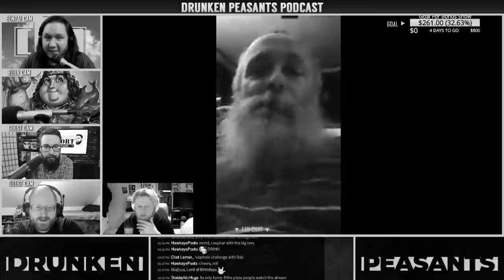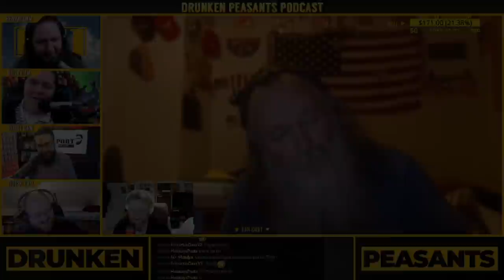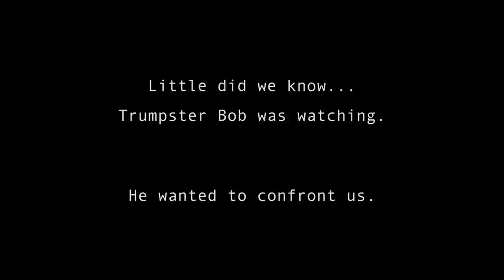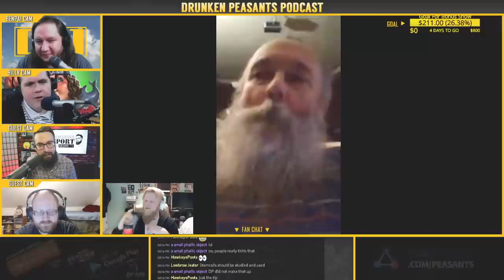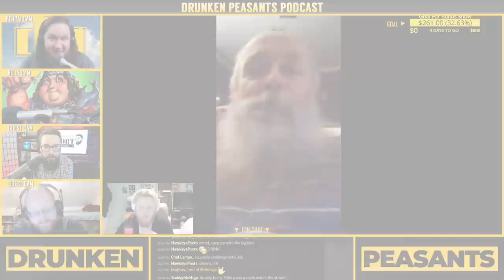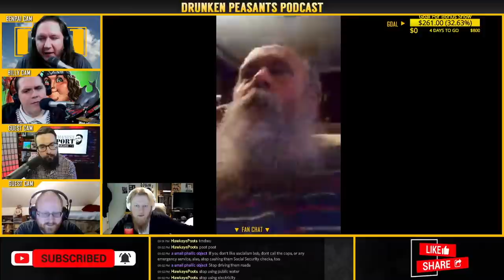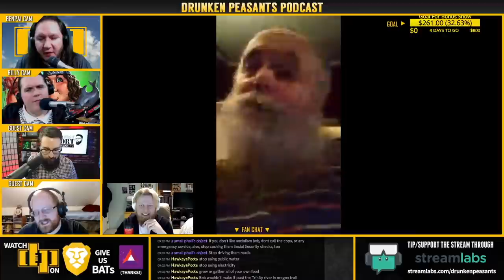Mike Meets 'Trumpster Bob' and Gets His MIND Blown | Drunken Peasants Clip